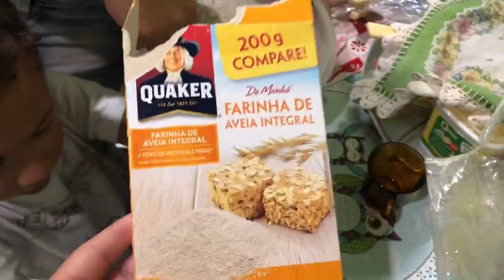UM DIA DE MUITO TRABALHO | CHURRASCO NOS AMIGOS | PESCANDO NO RIO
INTAGRAM 2